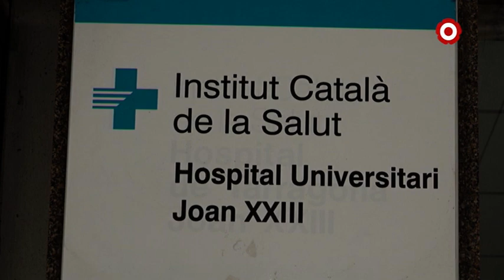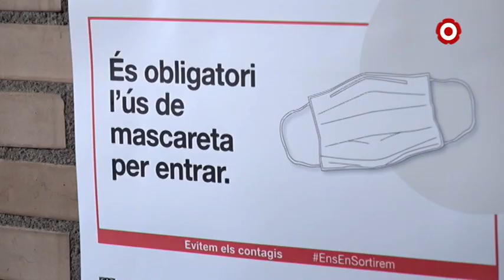Calma, de moment, als hospitals del Camp de Tarragona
Tant l'Hospital Sant Joan de Reus com el Joan XXIII de Tarragona estan poc tensats i lluny de qualsevol situació de col•lapse.